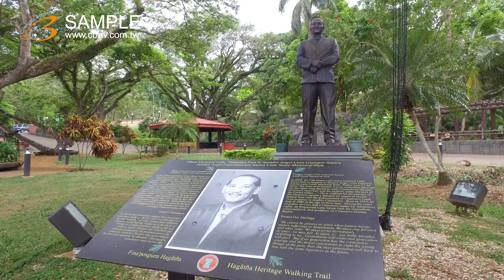美國 關島 教堂 公園 美的因 Kt V1 s YA0088